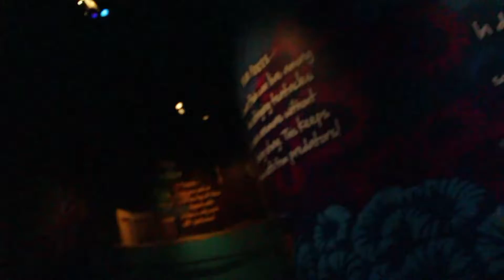A&B take KC-Day 1